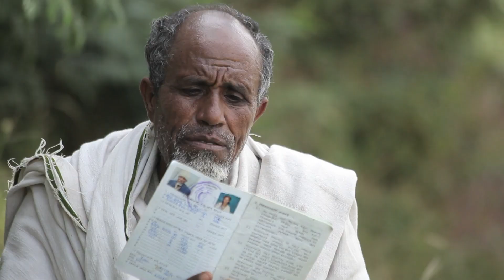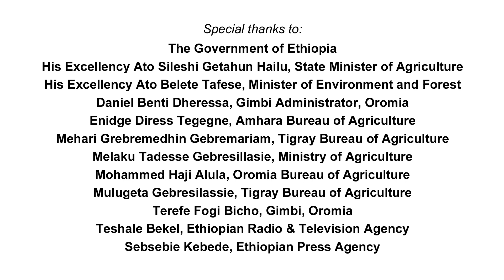Regreening Ethiopia's Highlands: A New Hope for Africa (6 min)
This World Bank/TerrAfrica documentary showcases Ethiopia's success in sustainable land and water management. It highlights how a landscape approach was used to manage land, water and forest resources to meet the goals of food security and inclusive green growth. The lessons drawn are relevant for other countries in the region and other parts of the world fighting land degradation and climate change issues.